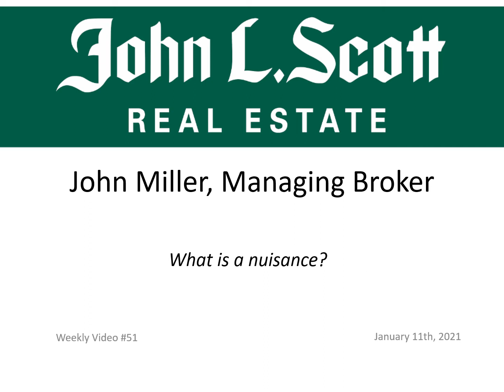Weekly Real Estate Update #51 - What is a "nuisance"?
A series of weekly real estate updates including market trends, interest rate information and a brief Q&A.